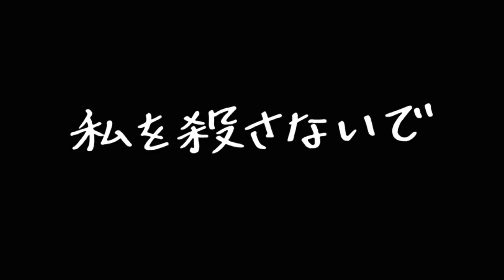土下座をするレベル【すばせかFR】＃05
こっちのおじさんはとてもいい人だった。
とりあえずシキちゃんに土下座した方がいい。

本人の励みになります。

すばらしきこのせかい Final Remixの再生リスト